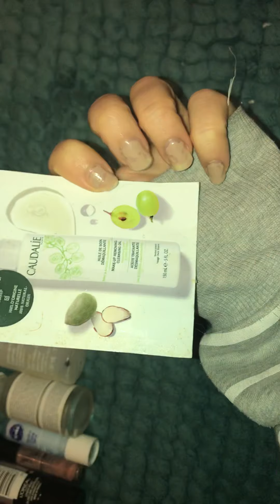Beauty empties January -March 2021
Hello all,
My name is Turna, a German expat living in the Netherlands.

I’m trying to use up some beauty and makeup products and give you my honest opinion about them. I’m following some channels and liked their project of panning things and using them up. So, I thought I start my channel with posting this video of my empties and give you a mini review about the product.

What might work for you might be not working for me and vice versa.

Influenster: @fkranich

Amazon links to product mentioned
L'oreal infallible primer
The ordinary Lactic acid

Get 15 Euros off with my code at Lookfantastic:

TURNA-R2